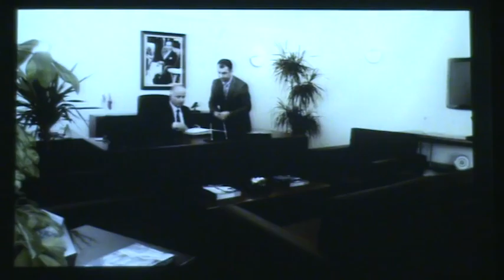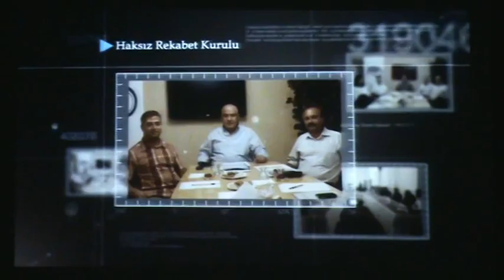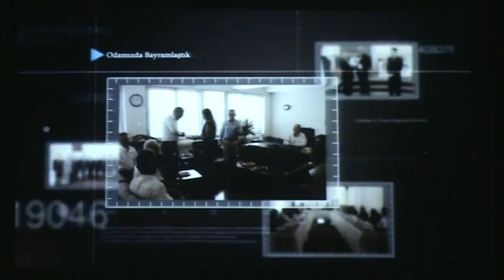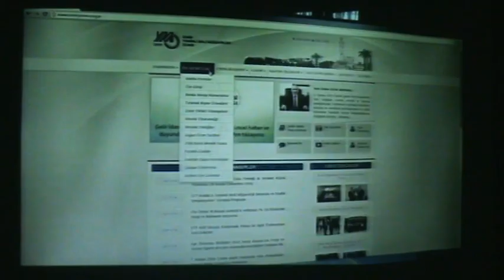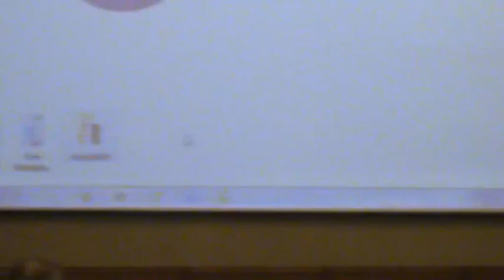23.Olağan Seçimli Genel Kurul -1